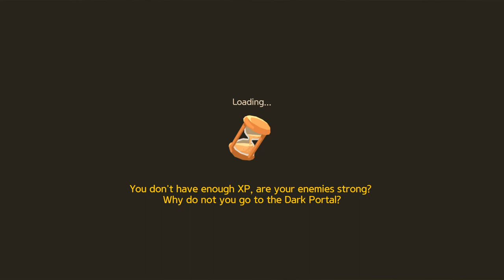DEADLAND COWBOY Gameplay New OFFLINE Android Shooting Games 2019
You are a zombie killer, shooter and a dead land cowboy.
Slaughter the skull corps, save the dead land from the crisis!
The fight against the zombie, skull corps in Dead Land.

Enemies come from everywhere.
They are the zombies of the skull corps
Upgrade your guns and level up your skill to prepare for the zombie wave.

Be a slayer who hates zombies and defeat the Bone Wave in this land.
This is the dead body frontier, the gun shooter, do not hesitate to pull the trigger

Upgrade your cowboy zombie killer by acquiring a lot of Costume.
- Cowboy, Military, Hero costumes, etc.

You can use a lot of weapons.
- bazooka, rocket, RPG, flamethrower, machine gun, etc.

Gun Shooter, pull the trigger on Dead Body right now!